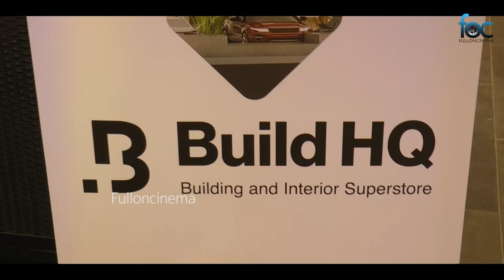Build HQ Designverse | Exclusive conclave for architects | Prof.Jimmy Lim Malaysia | Ar. Raj Rewal’s